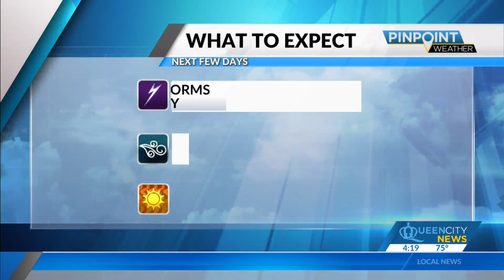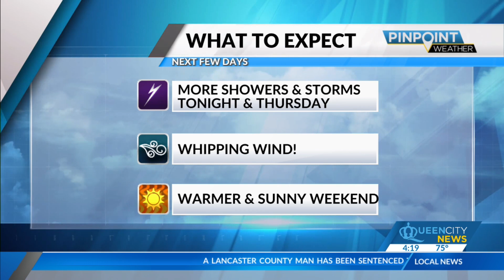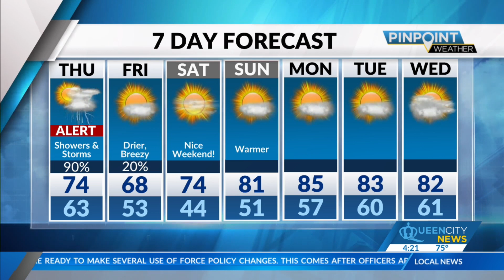Wednesday Evening Forecast | April 10, 2024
Mostly cloudy skies will dominate overnight along with a gusty southeast wind. Temperatures will remain on the mild side overnight, holding in the middle 60s. Look for some showers to develop late tonight and early Thursday morning as the storm system shifts into the region.